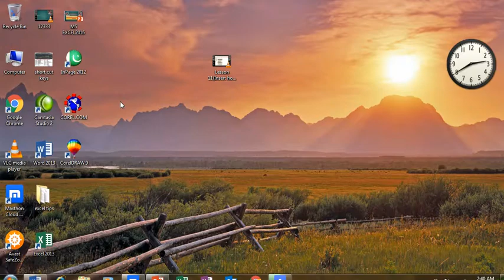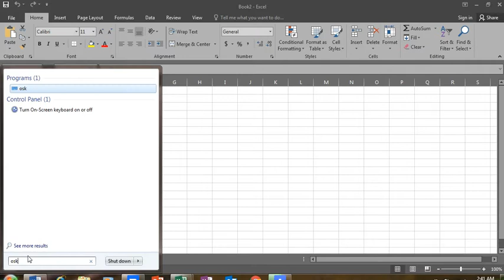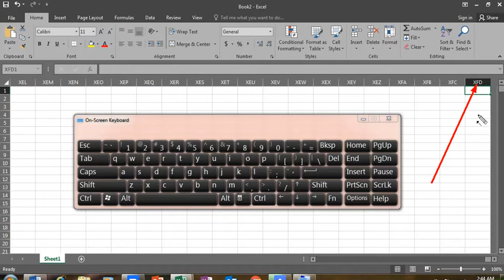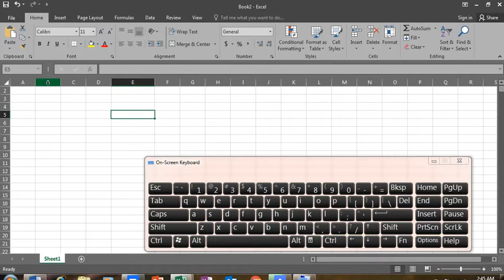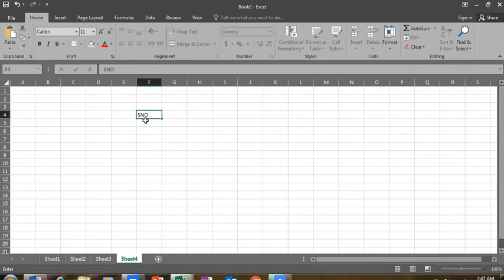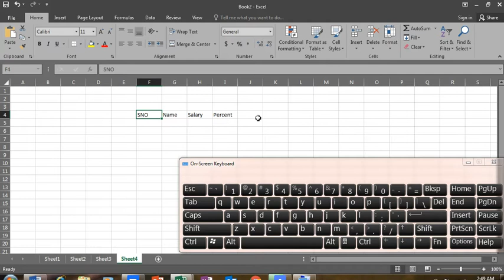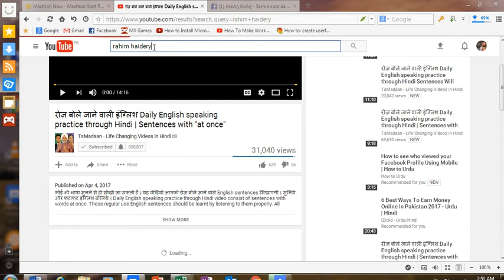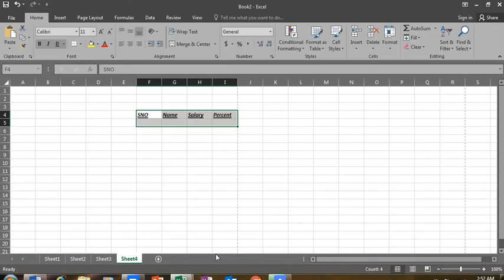MS Excel| Introduction | Beginners Guide| Tutorials Point| LESSON NO 1|Rahim Haidery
Introduction to MS Excel, In this tutorial you will learn 'what is Excel' and 'Its Functions'.
Learn the basics of using Microsoft Excel, how to enter data, how to make your data look good so it's easier to read and use, and more. It is applicable to older versions and newer versions too.